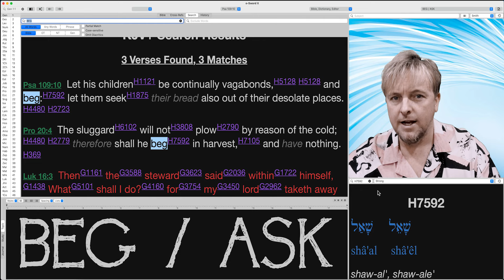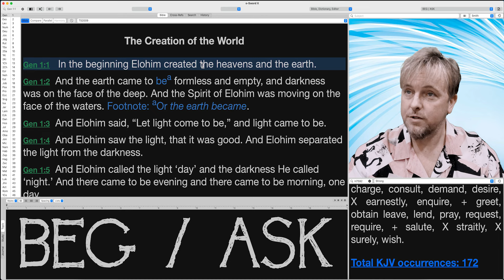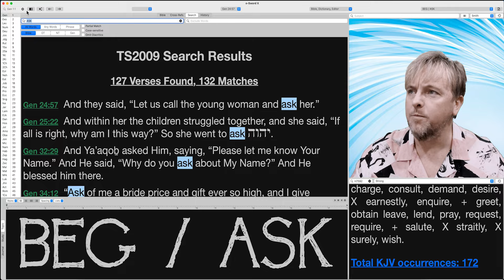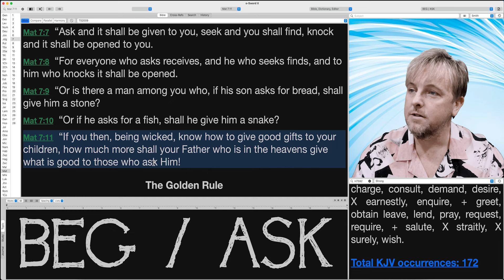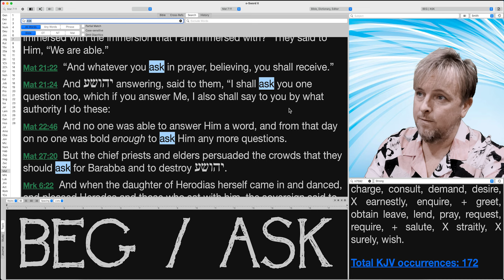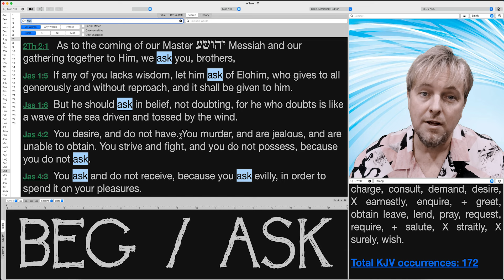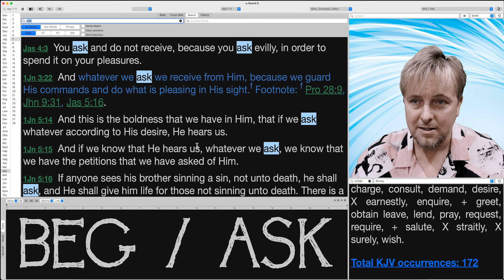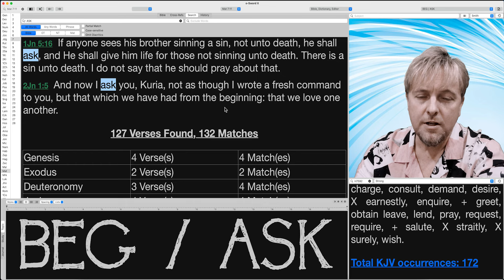BEG / ASK / SEEK OUT YAHUSHA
Hebrew Word Study on Beg / Ask …
(using the free software E-SWORD X for Mac) …
𝗪𝗘𝗕𝗦𝗜𝗧𝗘 𝗙𝗨𝗟𝗟 𝗢𝗙 𝗔𝗥𝗧𝗜𝗖𝗟𝗘𝗦 - 𝗩𝗜𝗗𝗘𝗢𝗦 - 𝗠𝗨𝗦𝗜𝗖:
𝗥𝗘𝗔𝗗 𝗧𝗛𝗘 𝗬𝗔𝗛𝗨𝗦𝗛𝗔 𝗔𝗟𝗔𝗛𝗜𝗠 𝗦𝗖𝗥𝗜𝗣𝗧𝗨𝗥𝗘𝗦:
( Easy English Scriptures with the Names Yahusha/Yahuah )